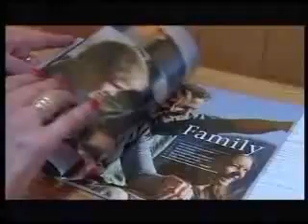PUNTATA DEL 28-02-2011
ospiti in studio: Giacomo Santini, Luigi D'Agrò, Alessandro Tich